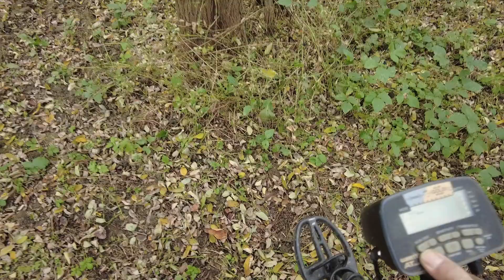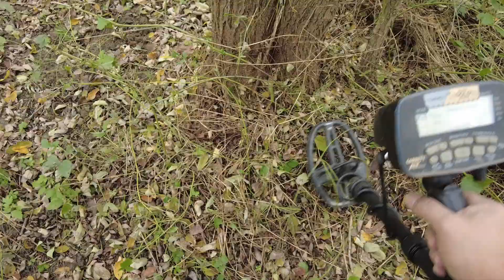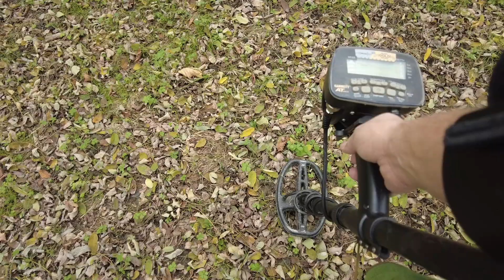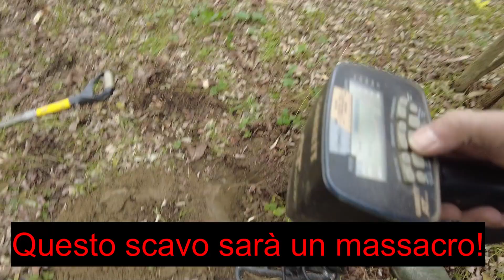Rabdomanzia altra esperienza incredibile!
Le mie bacchette da Rabdomante le trovi qui

In questo video tratto di argomenti di rabdomanzia, radiestesia, bacchette da rabdomante, l-rods, dowsing rod, divinazione.